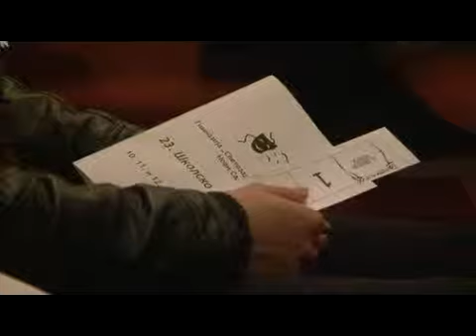otvoreno skolsko pozorje